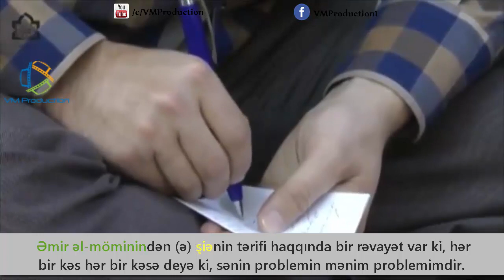ŞİƏ kimdir? - Dr. Rəhimpur Əzğədi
İmam Əli (ə): “Bizim şiələrimiz vilayətimiz yolunda əliaçıqlıq edənlər, sevgimiz yolunda biri-birini sevənlərdir. Onlar bizim tapşırıqlarımızı yaşatmaq üçün bir-birlərinə baş çəkməyə gedər, qəzəbləndikdə kimsəyə zülm etməz, razı olduqları halda israf etməz, qonşularına bərəkət, yoldaşlarına əmin-amanlıq, səmimiyyət gətirərlər” (“Üsul əl-kafi”, c.2, səh.236).